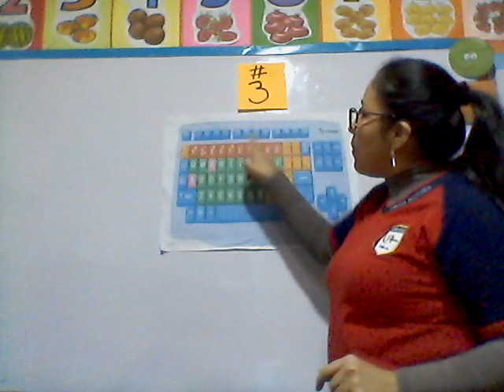Tecla n° 3